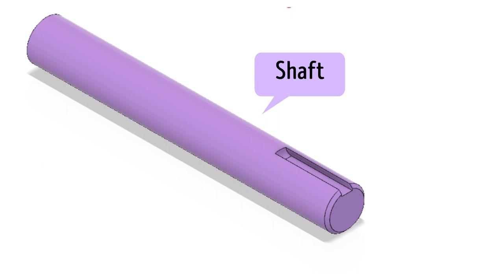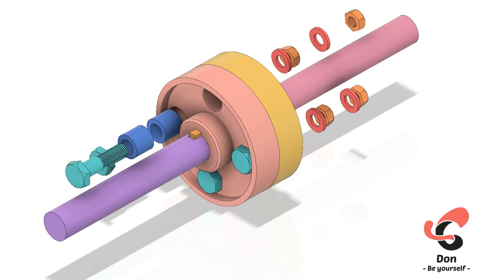Brush type flexible Coupling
Brush Type Flexible Coupling Animation

Hi friends ,
In this video , we will see the assembly and disassembly of Brush Flexible  Coupling Joint.